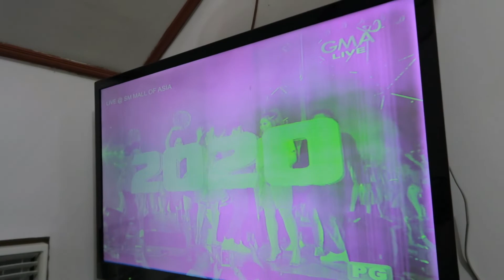Paano ako Nagcelebrate ng New Year (BULAKENYO DAILY VLOG) | BULACAN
Enjoy Watching mga Kumpare!